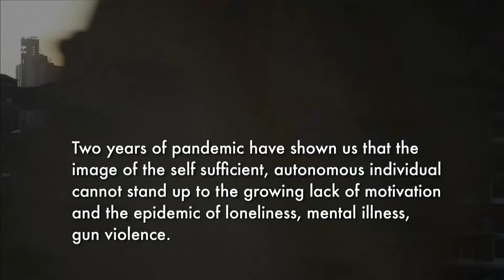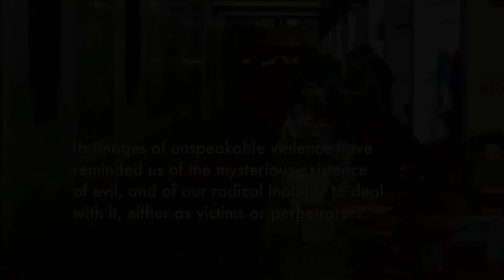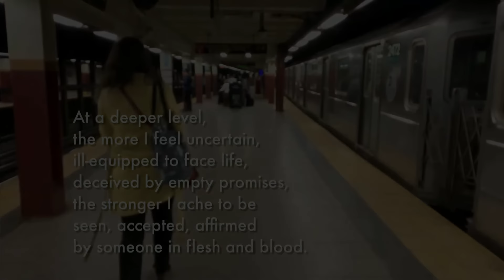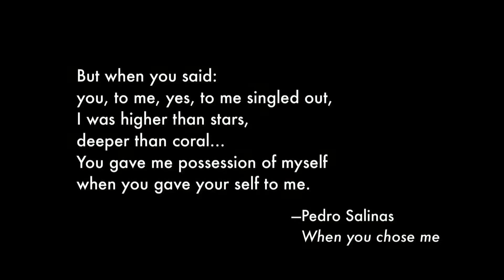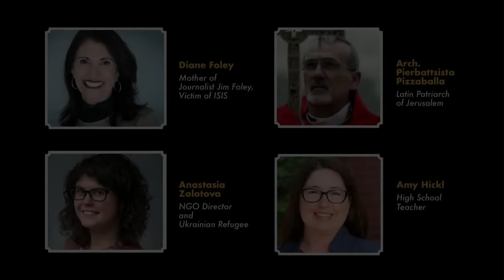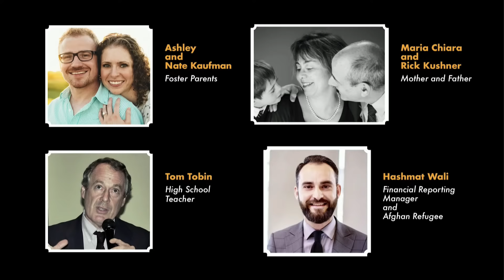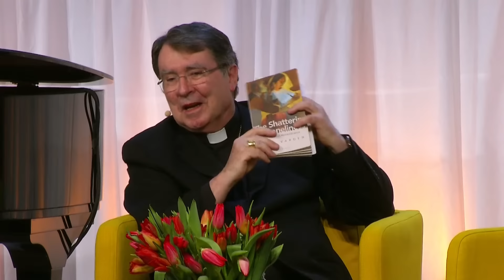New York Encounter 2023 | Someone With Me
A conversation on this year's Encounter theme with Archbishop Christophe Pierre, Apostolic Nuncio to the U.S., and Msgr. Erik Varden, O.C.S.O., Bishop of Trondheim, Norway

The 2023 Encounter, explores how—amidst growing uncertainty about how to face life, and especially the mystery of evil—many of us yearn to be seen and affirmed by someone in flesh and blood who defeats our loneliness. We long to be accompanied in life by a father or a friend who is certain of its meaning, and to discover our identity within this relationship. Bishop Erik Varden has reflected deeply on the most profound dimensions of our humanity in the course of his journey, as he describes in his book The Shattering of Loneliness. Here is an excerpt from his introduction:

"I was close to 16 and I was developing an interest in Mahler. Having splashed my savings on a CD player, I bought a Bernstein recording of his Second Symphony, the Resurrection. The Christian significance of the theme was known to me but left me cold. Although I had been baptized, I had never affirmed belief. If anything, I was hostile. Christianity appeared to me a wishful flight away from the inner drama I was trying to negotiate, which was full of ambivalence, far distant from the studied certainties of preachers. Mahler, to me, was about harmonics and instrumentation. Nevertheless, as I listened to the symphony, I could not remain aloof. I had not expected to be so moved ... Before disbelief had time to configure, it was hushed by voices singing of a hope that must, in secret, have gestated in my depths, for I recognized it as mine:

Have faith, heart, have faith: nothing will be lost to you.
What you have longed for is yours, yes, yours; yours is what
you have loved and fought for. Have faith: you were not
born in vain. You have not lived or suffered in vain.

At these words, something burst. The repeated insistence, 'not in vain, not in vain', was irresistible. It was not just that I wanted to believe it. I knew it was true. It sounds trite, but at that moment, my consciousness changed. With a certainty born neither of overwrought emotion nor of cool analysis, I knew I carried something within me that reached beyond the limits of me. I was aware of not being alone. There was no special warmth, no ecstatic inner movement. There were no tears. But I could no more doubt the truth of what I had found than I could doubt that I existed. The sense of it has never left me. That this should be so amazes me still."

Bishop Varden will explore this year's Encounter theme in conversation with Archbishop Christophe Pierre, Papal Nuncio to the U.S. They will help the audience appreciate the meaning and relevance of being in a relationship with “someone who knows me and, inexplicably, cares for me.”